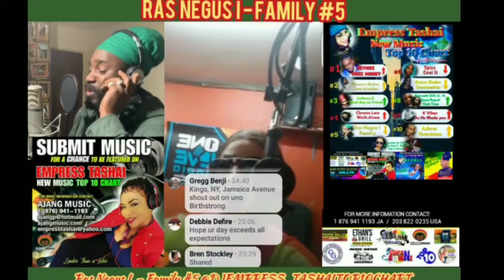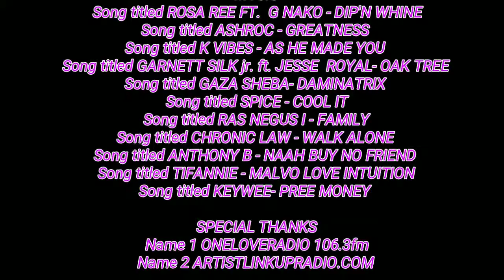Empress Tashai New Music Top 10 Chart live via ONELOVERADIO 106.3fm 6/10/2019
press Tashai New Music Top 10 Chart live via ONELOVERADIO 106.3fm

Listen to EMPRESS TASHAI NEW MUSIC LIVE VIA ONELOVERADIO 106.3 FM 6/10/2019 by Real Muzic on SoundCloud
#1.KEYWEE - PREE MONEY
current number one no votes necessary

GARNETT SILK jr. ft. JESSE ROYAL - OAK TREE

ROSA REE FT. G NAKO DIP N WHINE IT

 Poll close on (SUNDAY) 6/23/2019
          ⏰@4pm🔚⌛ sharp!!